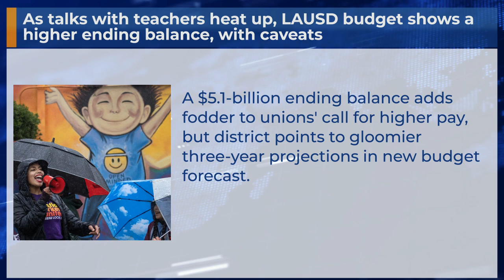As talks with teachers heat up, LAUSD budget shows a higher ending balance, with caveats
A $5.1-billion ending balance adds fodder to unions' call for higher pay, but district points to gloomier three-year projections in new budget forecast.